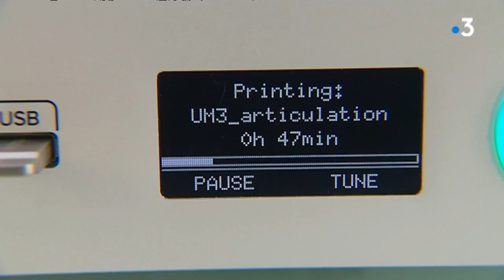Nantes : la bio impression en médecine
Toutes les 3 minutes dans le monde, un être humain meurt alors que l'ingéniérie bio cellulaire pourrait le sauver.
Il s'agit d'une nouvelle spécialité : fabriquer des organes, à l'aide d'une imprimante 3 D.
Ce n'est pas une fiction, mais la spécialité de ce laboratoire nantais, l'un des 3 seuls en France, qui se consacrent aux recherches sur les techniques dites de bio impression.

Dossier signé Eléonore Duplay, Vincent Calcagni, Laurent Bellanger Sophie Boismain

Intervenants :
Esmeralda Lopez,  patiente atteinte de neurofibromatose / Pierre Layrolle, directeur de recherches à l'INSERM / Luciano Vidal
Chercheur et chirurgien plasticien